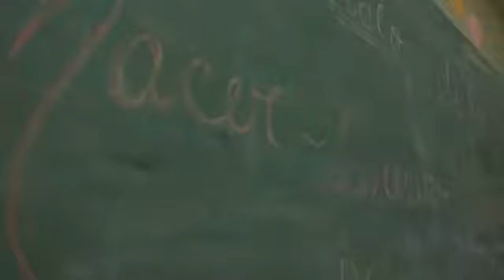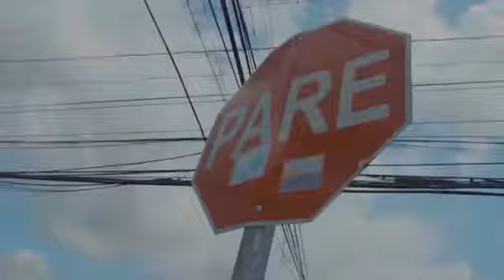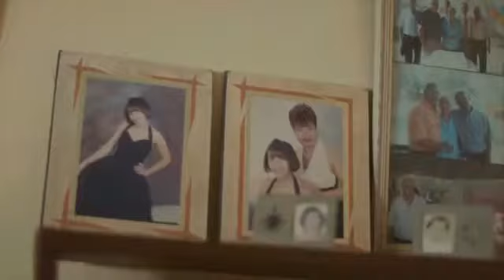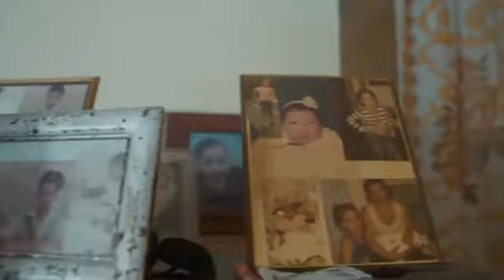Omy Alka Ft Jay Kalyl - Una Vida (Video Oficial)